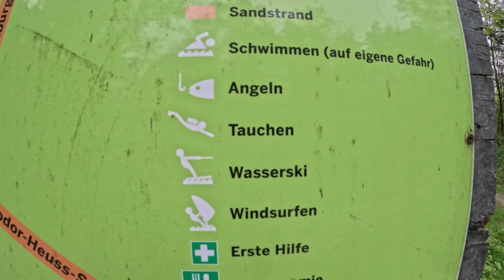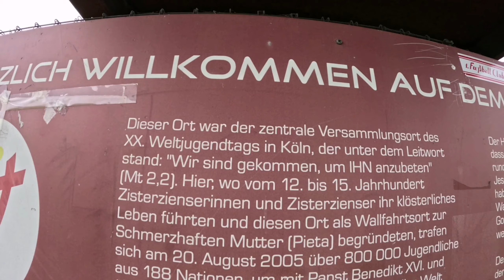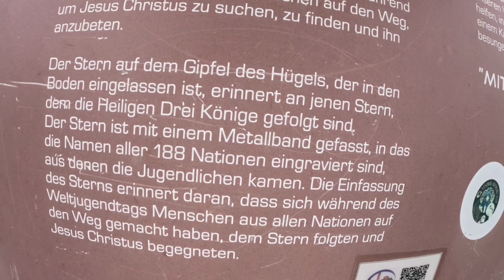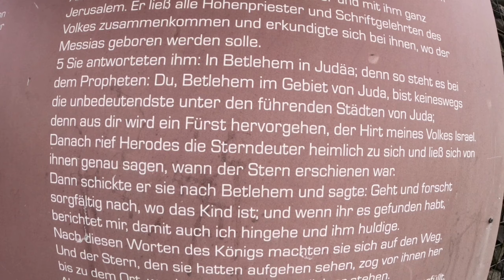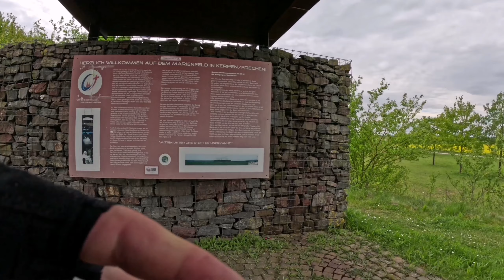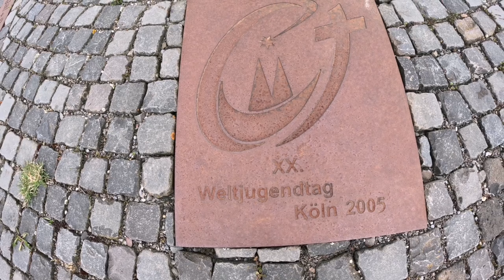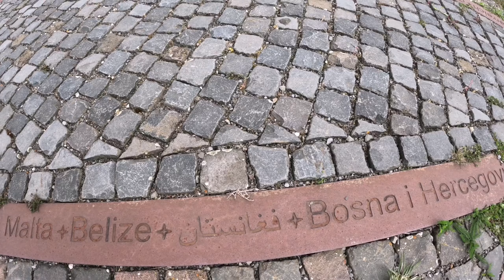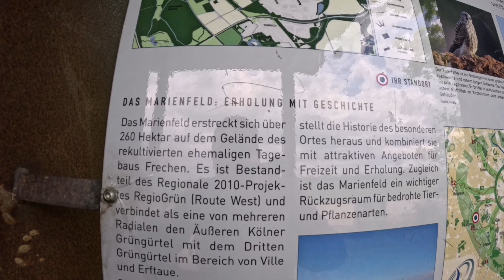Zurück zum Anfang u der Papst Hügel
Von Kierberg nach Kierberg

Aufstig:  440 m